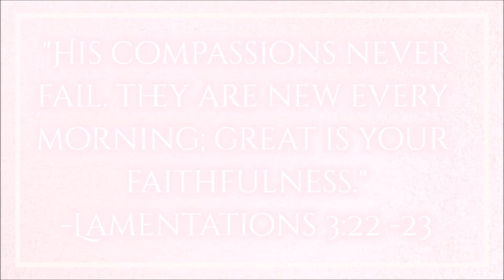HOW I CAME BACK TO CHRIST | MY TESTIMONY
Hey Glam Dolls!

Today's video is super duper personal and heavy!! Today I share with you guys my Testimony and my journey of coming back to Christ and the day God called me out!!

This story is extremely personal and I am sharing to hopefully help someone out there who may have faced similar trials and tribulations like me. This is just to remind us that we ARE NOT perfect. And we all have a story to tell. God has truly done a new work in me and I share this to just show THE AMAZING GRACE that He bestows on His people!! The same thing He's done in me He can do in you!! No situation is too messed up!! In fact He's in it with you right now He's just waiting on you to turn to Him!!

I pray this helps someone. I am praying for all of you!!

JOIN THE GLAM DOLL FAMILY TODAY!!!

Hope you have a blessed and amazing day!! Keep shining!!